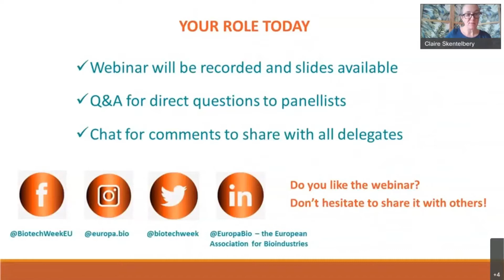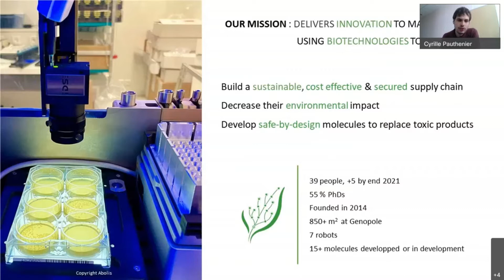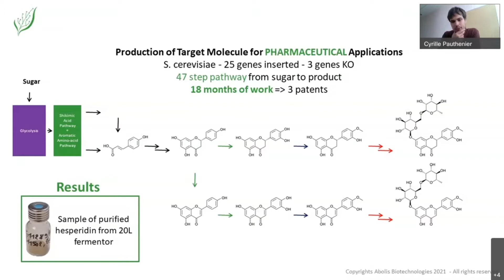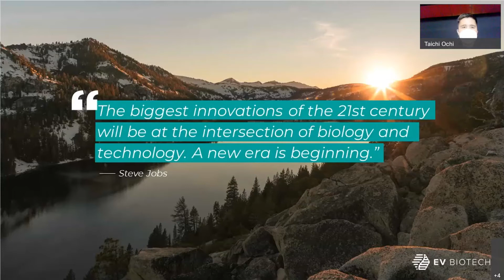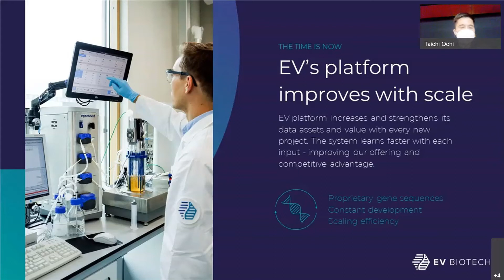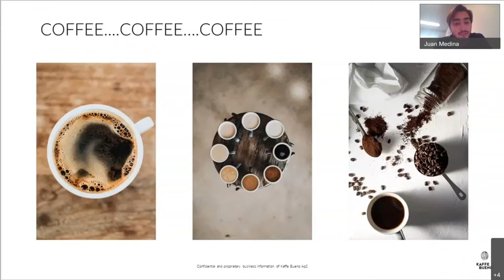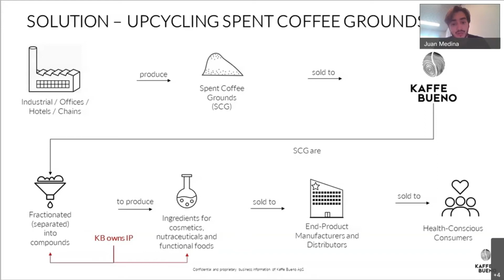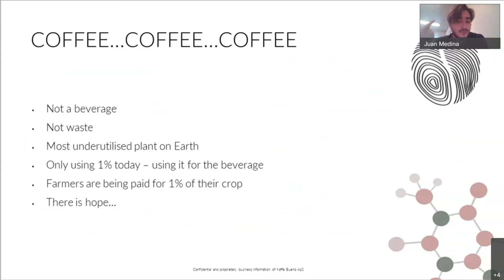The Small Companies Changing the World: Meet the Science and Business of Sustainability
With the Green Deal, the EU has set an ambitious strategy towards climate neutrality, transitioning to a circular economy and a more sustainable food system.

Many aspects of our lives must change to achieve these ambitions: a reduction in only high profile targets, such as transport, will not be enough.

Our food, cosmetics, clothes, and other products and consumables across our lives need to get leaner and greener and biotechnology solutions can contribute towards responding to this need.

Watch again this EuropaBio webinar to find out how small companies across Europe are rising to the challenge to innovate for our sustainable futures.